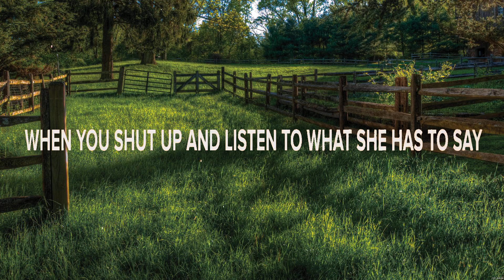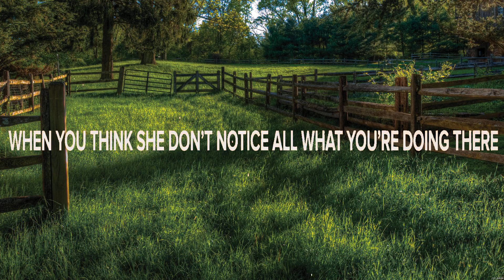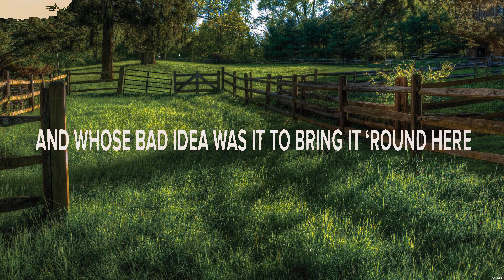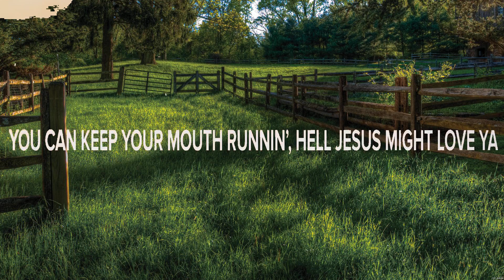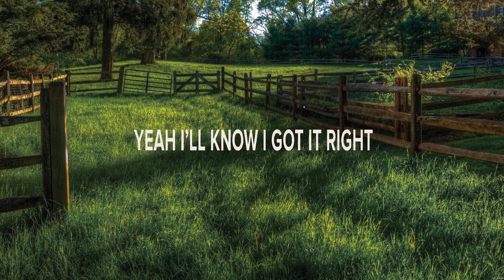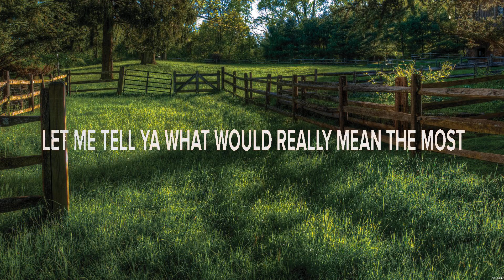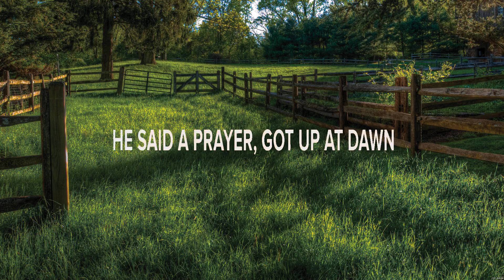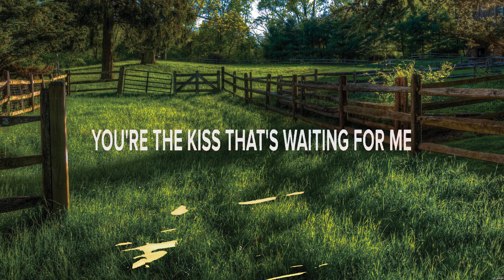Scotty McCreery - It Matters to Her (Lyrics) Out Yonder, He Loved Her, Without a Prayer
1. Scotty McCreery - It Matters to Her
2. Elle King - Out Yonder
3. Devin Dawson - He Loved Her
4. Tim & The Glory Boys - Without a Prayer